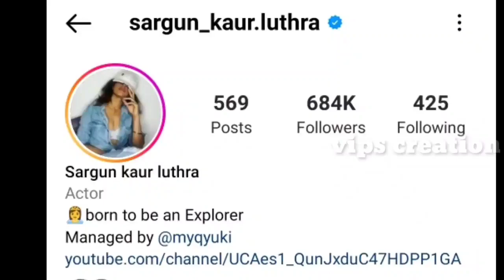Sargun Kaur Luthra Lifestyle 2022 ,Income, Family, Age, House, Husband , Car, Biography & Net Worth